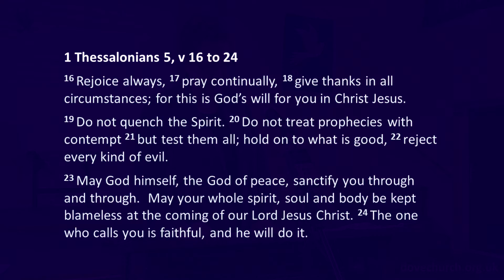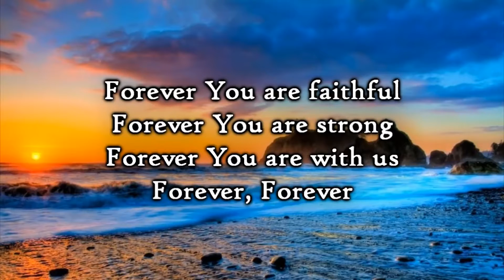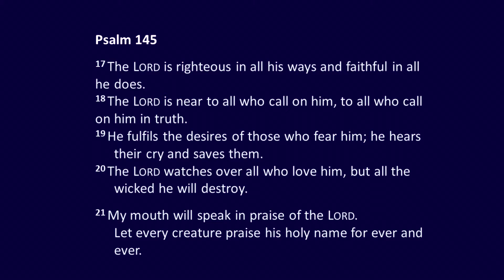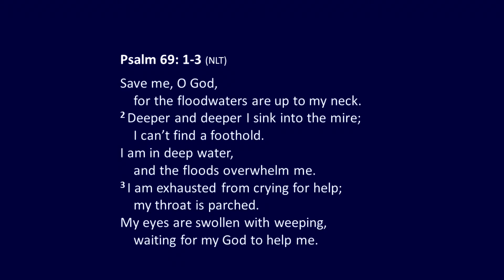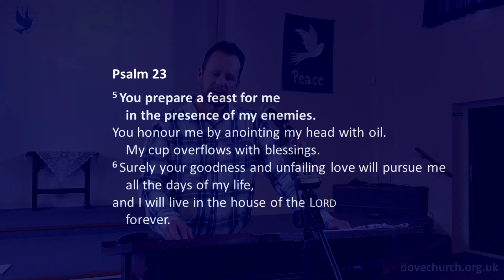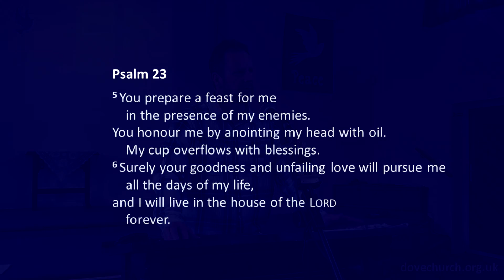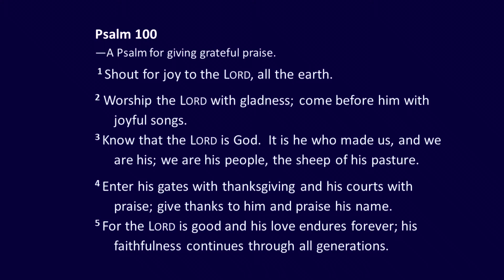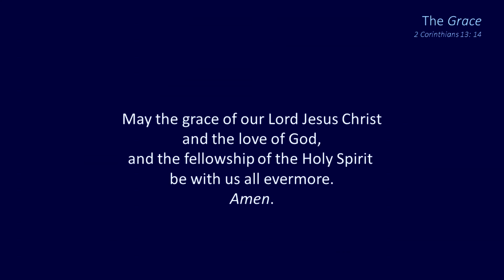Dove Church worship 25th October 2020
Dove Church Uttoxeter Sunday worship service for Sunday 25th October, 2020.

A short service, this week.  Sharon led and Nigel spoke on 'Thankfulness' and the importance of choosing to be thankful in all circumstances.

Keep up to date with us though our website, dovechurch.org.uk